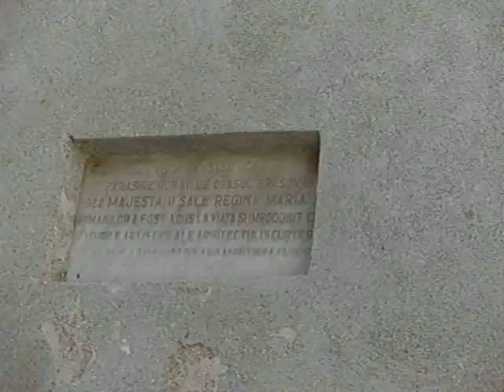At the heart of Bran Castle Romania